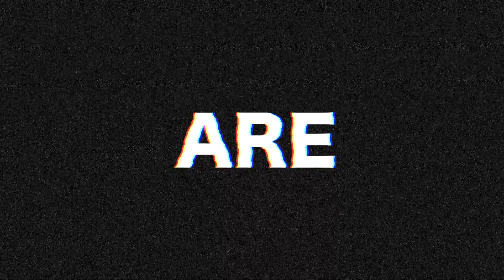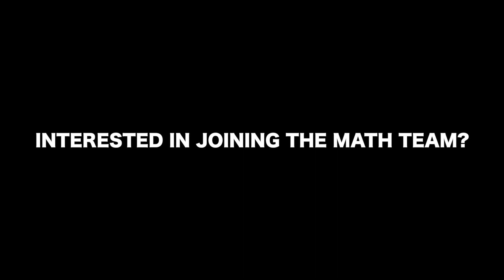EAGLE TV | WEEK 1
Nach allen bekannten Gesetzen
In der Luftfahrt gibt es keine Möglichkeit für eine Biene
sollte fliegen können. Seine Flügel sind zu klein, um sie zu bekommen
sein fetter kleiner Körper vom Boden ab.

Die Biene fliegt natürlich trotzdem;

Weil es Bienen egal ist
Was Menschen denken, ist unmöglich.